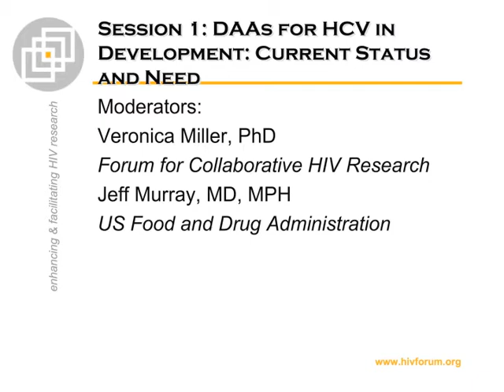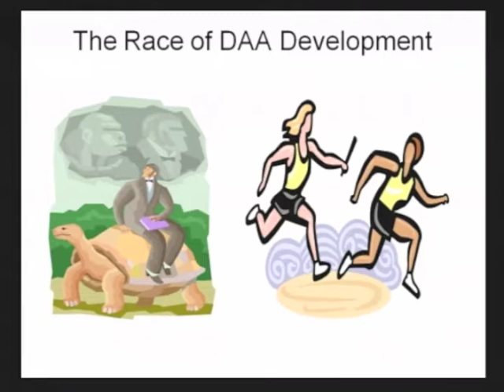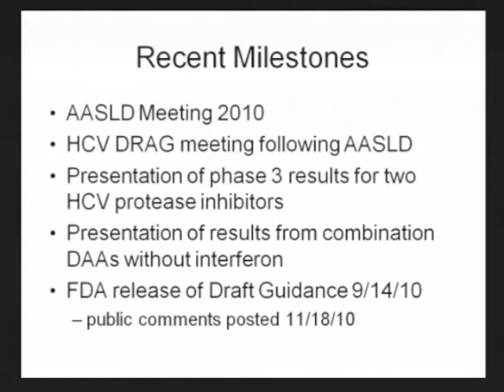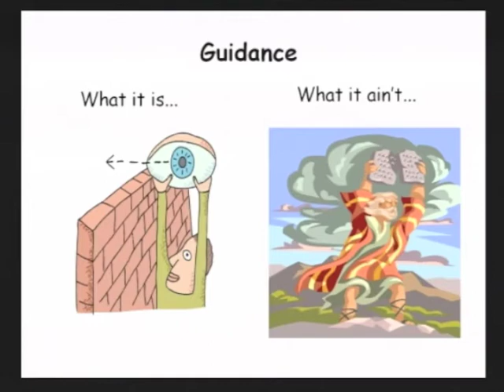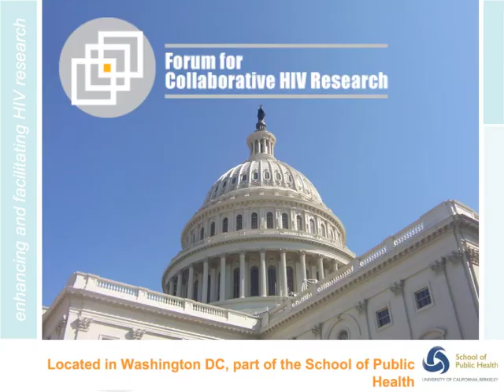Regulatory Perspective by Jeff Murray